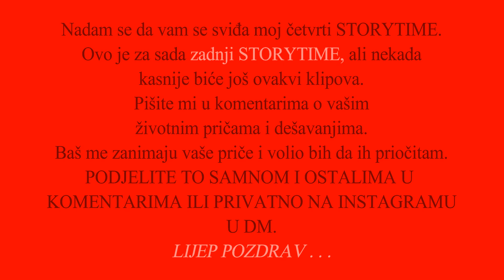STORYTIME 4 *Pogledajte o čemu sam pričao!*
Nadam se da vam se sviđa moj STORYTIME video.

Ostavite like, Sub i ostalo.
Pišite mi vi svoj Storytime na Instagram u DM ili ovdje u komentarima da svi pročitamo.
Želim da čujem vaše priče.

Ovo je bio STORYTIME 4/4
TO JE TO ŠTO SE TIČE STORYTIME KLIPOVA ZA SADA, MOŽDA NEKADA
KASNIJE BUDE IH JOŠ...

***THE END OD STORYTIME FOR NOW***
LP

Imam nekoliko klipova od prije, ali tad nisam aktivno snimao od sada pa nadalje počinjem aktivno snimati. Svim svojim pratiocima: mlađim i starijim bi preporučio da se bave sportom, kao i ostalim stvarima koje su dobre za organizam i da ne koriste: alkohol, cigare, drogu i sve ostalo što je štetno za organizam i tako do kraja života. _________________________________________________________________
Zapratite me na:

(Dženo GAMER)

Sadržaj prikazan u ovom videu je vlasništvo Dženana Nuhanovića. Strogo je zabranjeno kopiranje ovog videa, ili bilo kojeg drugog videa sa ovog kanala, te prijenos na druge YouTube kanale, ili bilo koje druge web stranice bez dozvole.
Pozzz